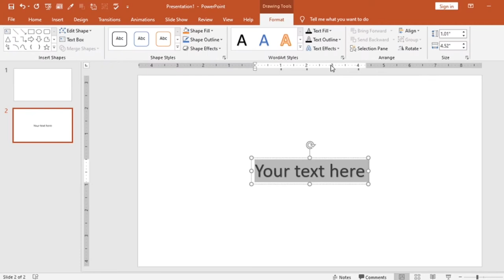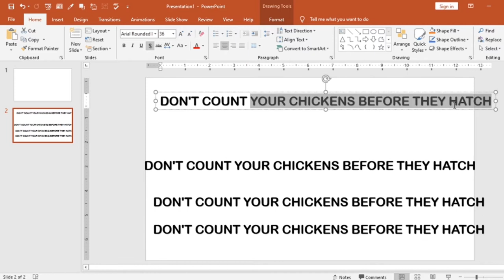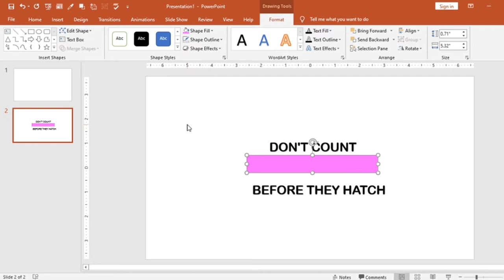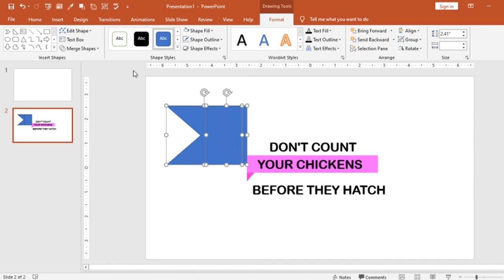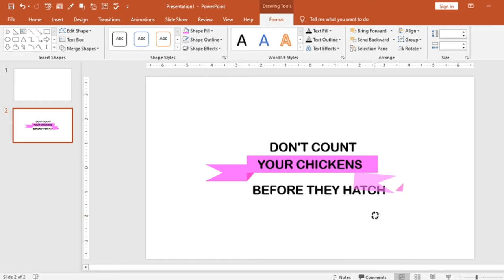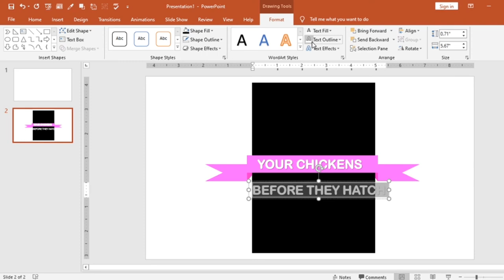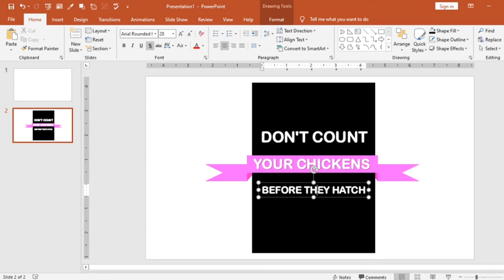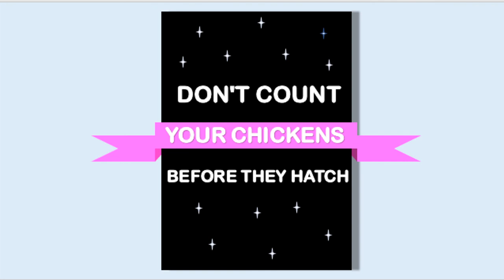Typography!3D paper effect!How to make a professional powerpoint slide! IN POWERPOINT 2016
This one is a powerpoint typography tutorial! The best trick in this video is the 3D paper effect which is created through shades and different layers. This is a video of the Powerpoint best slidemkaing series of powerpoint 16..
owerpoint can be an awesome tool for vector arts! Hope this video ignites creative inspiration: D
You may suggest any icon or animation you want me to make a tutorial on!